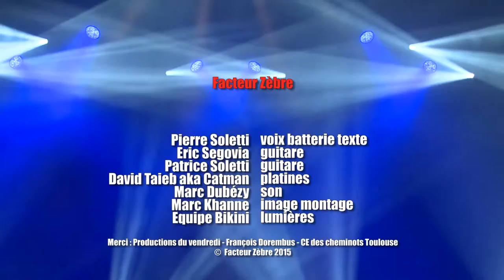Facteur Zèbre | Biscuit de songes (live au Bikini)